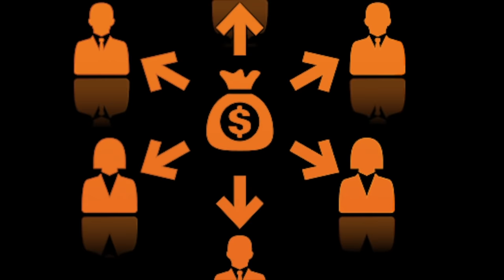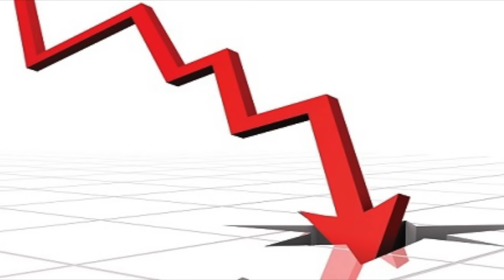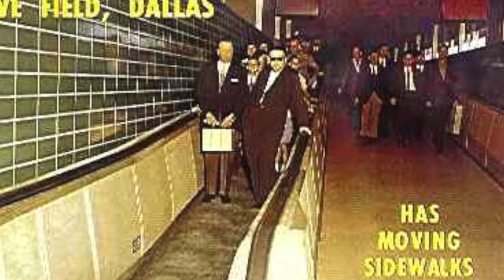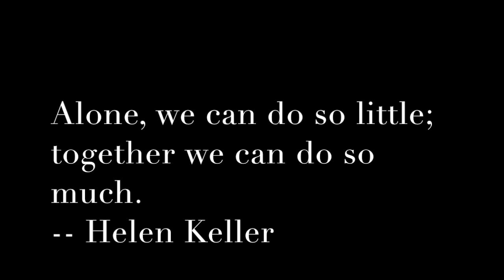The Airport That Disappeared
"The Airport That Disappeared" is a short film about an airport on the current site of DFW that was present and running from the 1950s-1960s, but was torn apart and forgotten due to conflict between Dallas and Fort Worth. This documentary shows how destructive conflict can be, and how much can be accomplished through cooperation. This was entered in the 2016 TAPPS 4A Short Film competition, and won 3rd place in the documentary category.